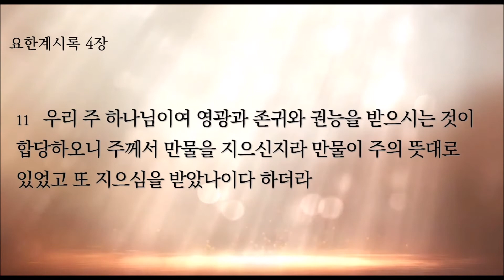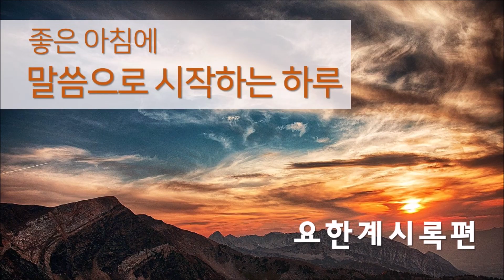뉴욕성결교회 김모세목사 2021년 10월 14일(목) 말씀으로 시작하는 하루 요한계시록 4장